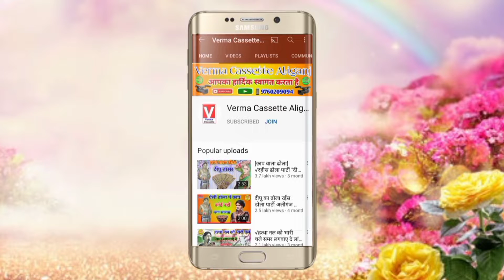✓तेरी रुनझुन रुनझुन होए श्याम की सुपरहिट डांस रजनेश शास्त्री की भागवत